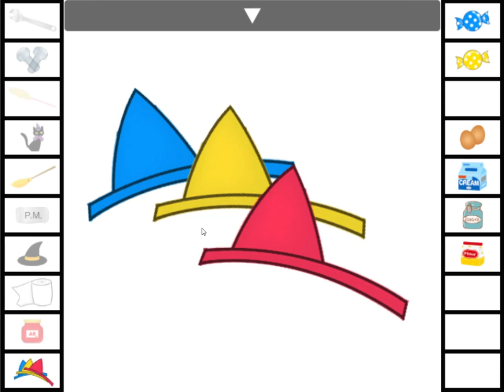[Akatsuki] Trick & Treat Walkthrough